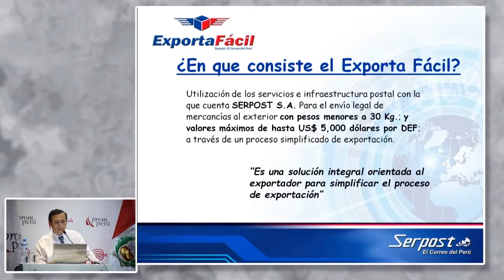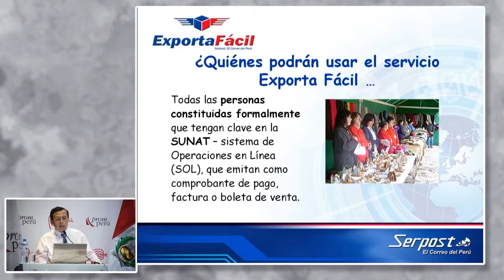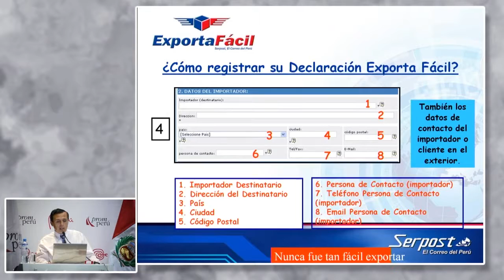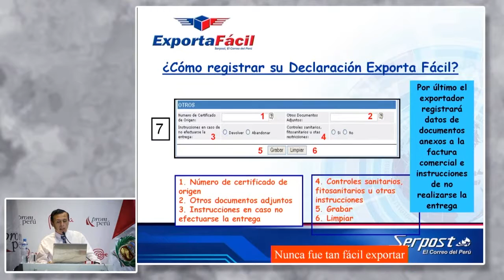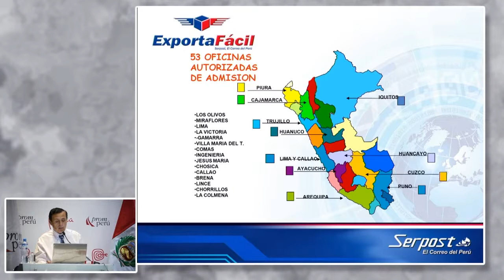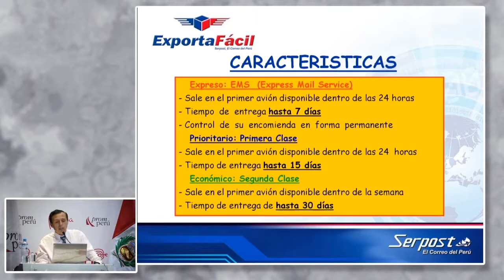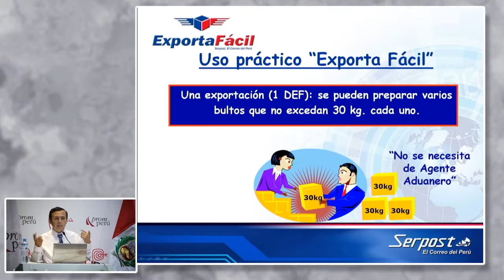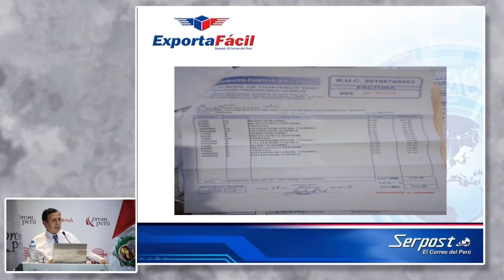Taller de inducción al uso de Exporta Fácil. ZEGARRA, Edgar [03 de febrero de 2016]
Conferencia del Seminario Miércoles del Exportador PromPerú:
"Taller de inducción al uso de Exporta Fácil".

ZEGARRA, Edgar
SERPOST

Exporta Fácil
PromPerú